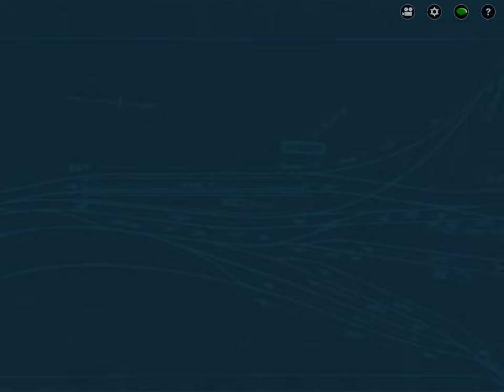Trainz 2: Express Passenger Service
Here’s another one of the default sessions; this one is surprisingly difficult because you have to follow the timetable, or else you fail. So if you want to successfully complete this session, memorize the timetable and follow it.